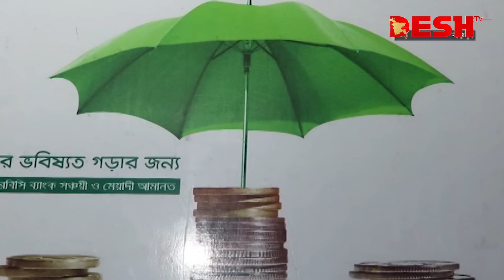যেভাবে হলো ব্যাংক ডাকাতি | Bogura | Bank Robbery | News | Desh TV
»» Office Address:
42, Shaheed Sangbadik Selina Parveen Sarak, Malibag 1217 Dhaka, Dhaka Division, Bangladesh